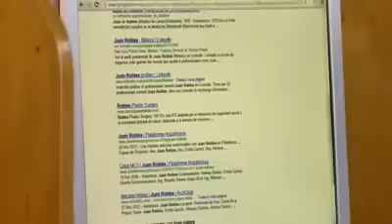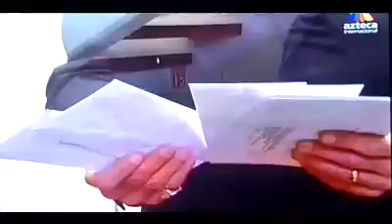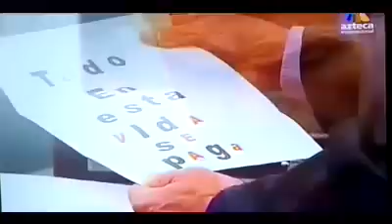Gabriela Spanic - La Otra Cara Del Alma Capitulo 51